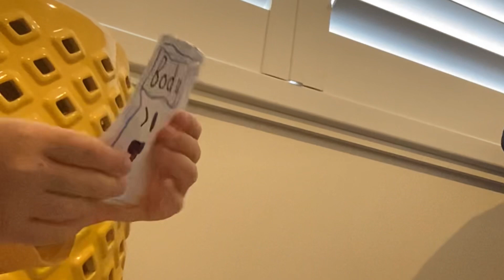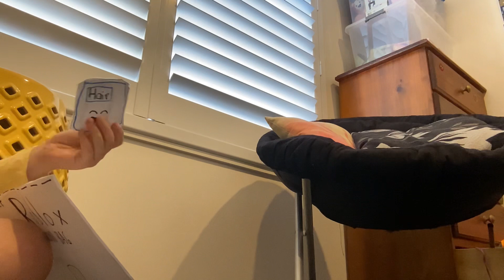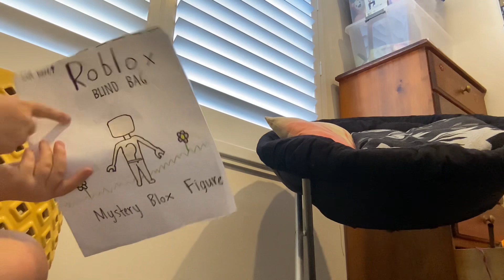Unboxing a Roblox Blind Bag! | ASMR